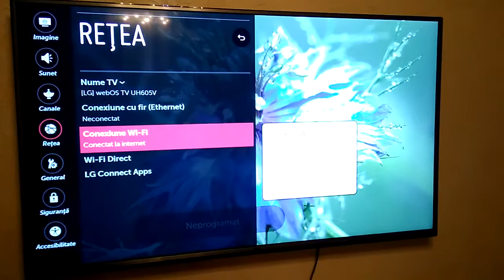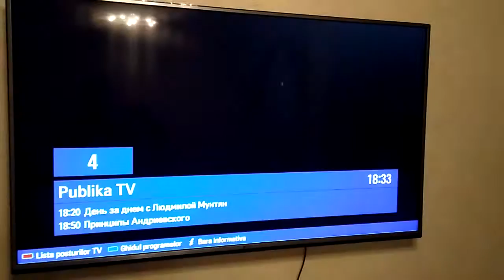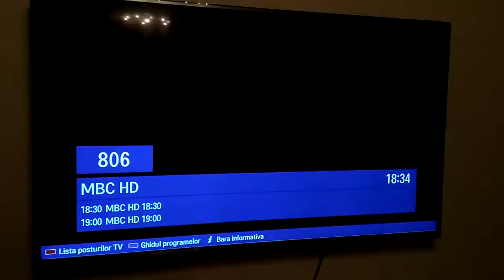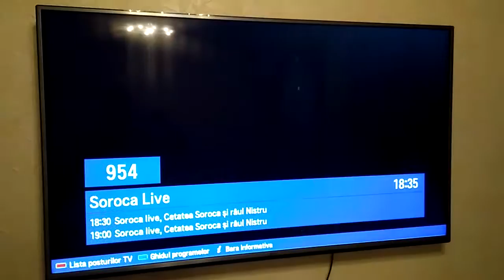Moldtelecom SmartTV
Serviciu nou.